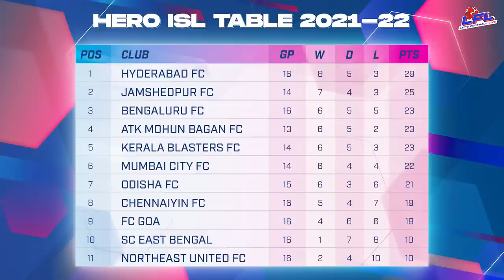The Let’s Football Live Show ft Ivan Vukomanovic!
Kerala Blasters FC Head Coach Ivan Vukomanovic joins Shaiju Damodaran, Pulasta Dhar, Kaushik Varun and Suyash, as he discusses the season so far, his time in the Hero ISL and what it is like managing one of the most passionately supported teams in the league!